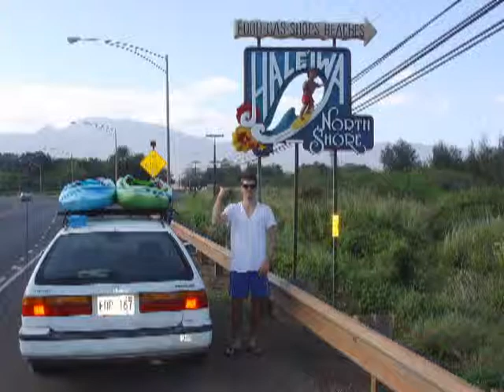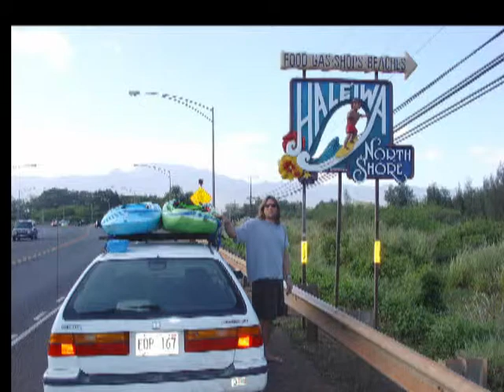Chad photo of Hawaii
Hawaii Photos